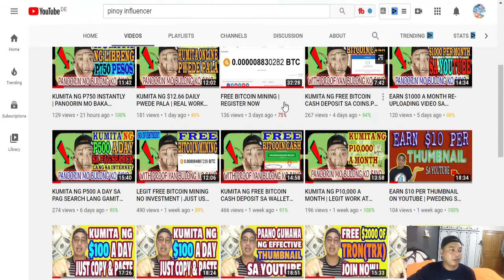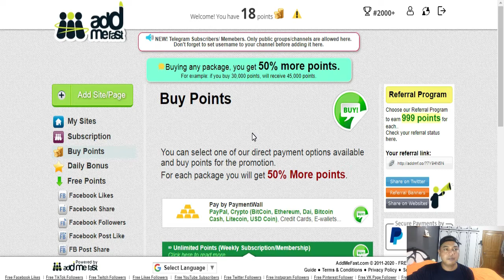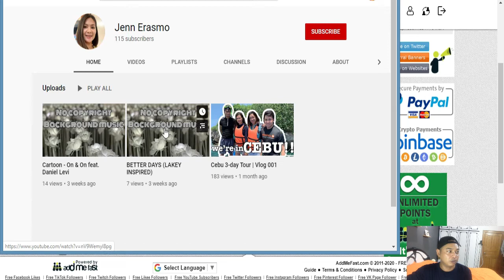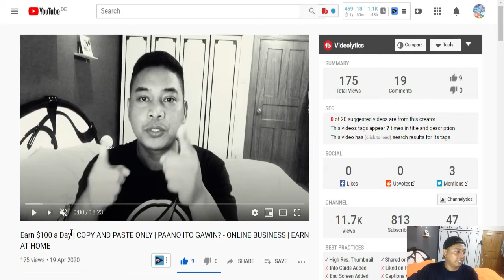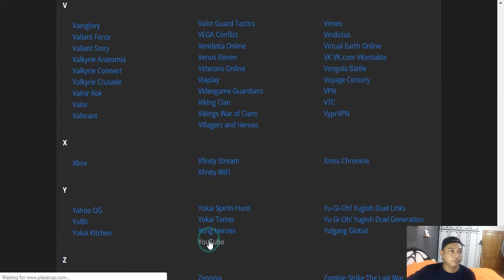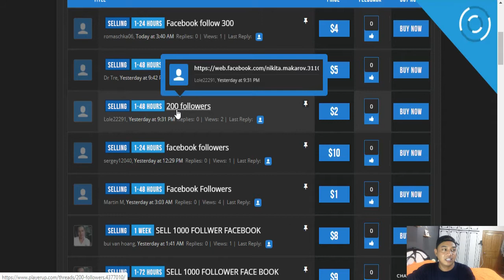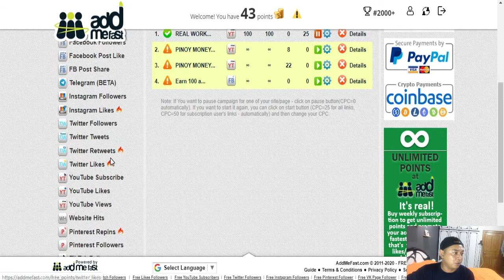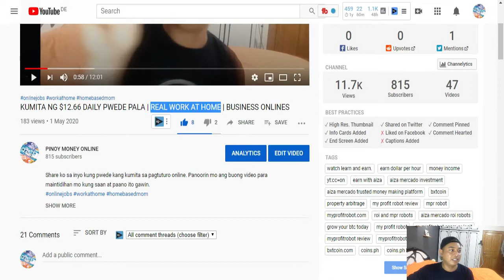KUMITA NG $100 A DAY WATCHING VIDEO ON YOUTUBE | AT MAGPARAMI NG WATCH HOURS PANOORIN MO TO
Guys watch nyo full video para maintidihan nyo ng mabuti kung paano ka kikita ng $100 a day. KUMITA NG $100 A DAY WATCHING VIDEO ON YOUTUBE | AT MAGPARAMI NG WATCH HOURS PANOORIN MO TO